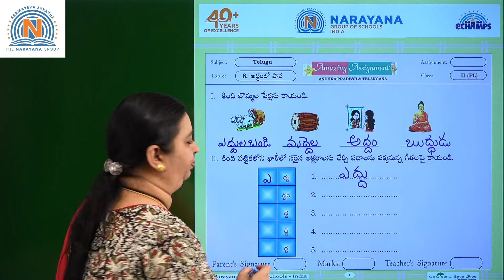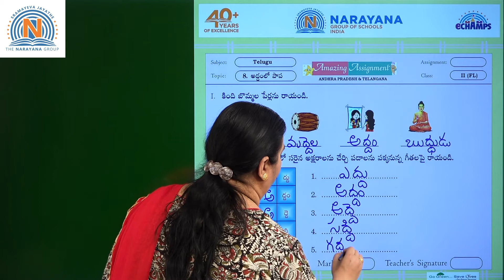19TH JAN AP & TS CLASS II FL TELUGU AMAZING ASSIGNMENT KEY